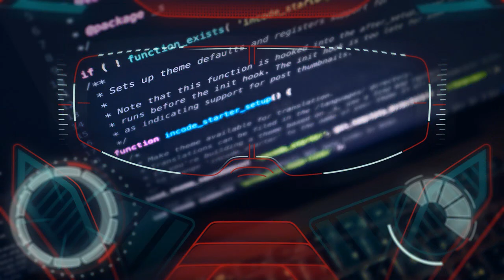PETER SANA OJEDA PROFILE- 4 YEAR GONE ANNIVERSARY.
PETER SANA OJEDA PROFILE 4 YR GONE ANNIVERSARY.

SUPPORT OUR VISION FOR OUTREACH